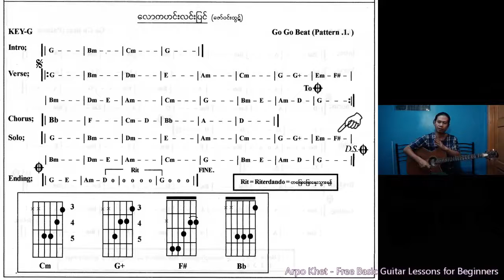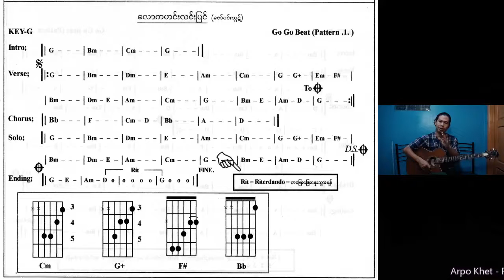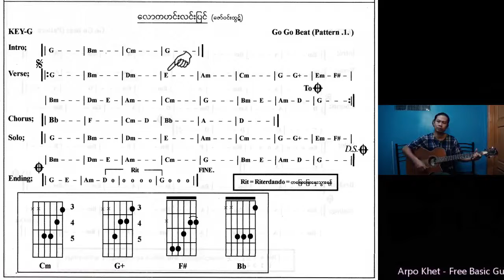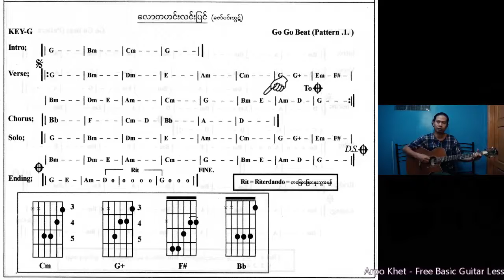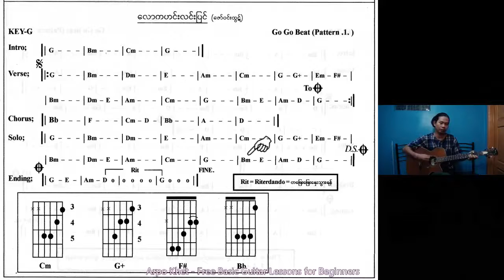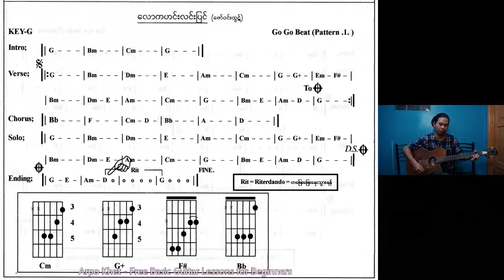ဂစ်တာအခြေခံတီးနည်း အပိုင်း (၂၂)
Unicode
ရစ်သမ်ဂစ်တာတီးနည်းကို အခြေခံမှစ၍တတ်မြောက်သည်အထိ သင်ကြားပေးထားပါသည်။ အပြင်မှာသင်သလိုပဲ Online မှ သင်ခန်းစာများကို မပျက်မကွက်လေ့လာရန် သင်တန်းဆရာ Arpo Khet မှ စေတနာပါစွာဖြင့်သင်ကြားပေးထားသည်။
Zawgyi
ရစ္သမ္ဂစ္တာတီးနည္းကို အေျခခံမွစ၍တတ္ေျမာက္သည္အထိ သင္ၾကားေပးထားပါသည္။ အျပင္မွာသင္သလိုပဲ Online မွ သင္ခန္းစာမ်ားကို မပ်က္မကြက္ေလ့လာရန္ သင္တန္းဆရာ Arpo Khet မွ ေစတနာပါစြာျဖင့္သင္ၾကားေပးထားသည္။